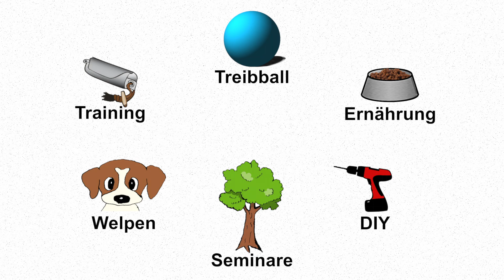Aladin im Schnee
Videobearbeitung und Kamera: Astrid Wirger